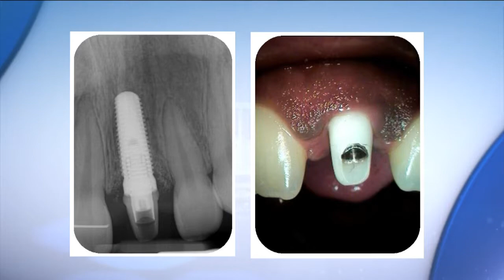Spotlight on Excellence - Dr. Kvitko & Associates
Meet Dr. Kvitko "The World's Most Interesting Dentist", with a passion for dentistry unlike any other. - A dentist to celebrities, athletes and host of a weekly radio show "Dentally Speaking". -- Dr. Kvitko visits with Robyn Haines of NBC Daytime Columbus.